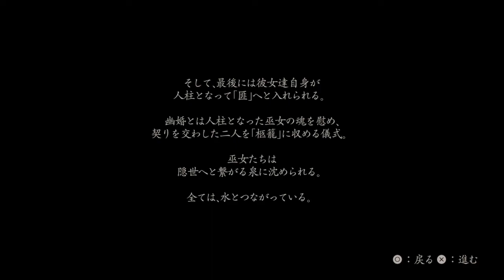【零・濡れ鴉の巫女・PS5版】十三ノ雫：禍津陽（放生 蓮）